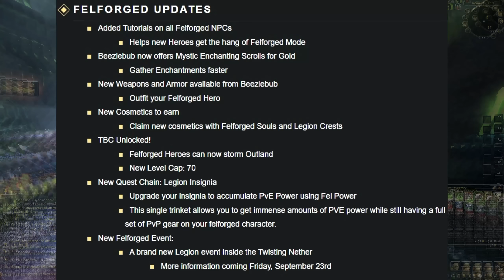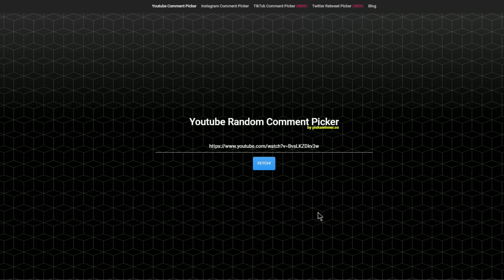DREAM FELFORGED CHARACTER! - FIRST DAY OF THE NEW MODE - Project Ascension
Mcdoubles back again with a brand new video and today I show you guys DAY ONE of the brand new Felforged mode on Project Ascension! We're going to take a look at all of the new changes, take a brand new character through the mode with a build we haven't touched in a very long time (and a twist at the end!), and also give our take on these changes as well.

We start off with a build that looks more like a gimped Melee Hunter and start our pvping throughout the World of Warcraft in an attempt to be one of the first players to hit level 70 on Felforged mode playing it the way it was intended to be played. However, upon hitting max our build takes a turn for the...better? It's hard to say, but it DOES change completely, only to end in spectacular, or perhaps not-so-spectacular, fashion.

Server: Al'ar
TIMESTAMPS:
0:00-0:36 - Intro
0:37-3:44 - Creating a new Felforged Character!
3:45-5:28 - Exploring the new Felforged Mode changes
5:29-13:37 - THE JOURNEY BEGINS!
13:38-30:14 - THE SECOND... JOURNEY BEGINS?!
30:15-33:39 - Learning to analyze your fights
33:40-35:19 - THE REBUILD
35:20-40:00 - Hitting 70 on Felforged Mode
40:01-43:17 - New Felforged PvP Set ACQUIRED and Max LEVEL FIGHT!
43:18-47:04 - COA Giveaways and Final Thoughts on the new mode

🛎️ If you missed the last video make sure to check it out first here🛎️

or you can use the new 💙SUPER THANKS💙 feature by clicking the THANKS button (these work like twitch donations for specific videos and will be read aloud in the next video!)

-Sara Hedberg
-D.C. Gold
-gsveg
-Zoulo Gaming
-ChrisW
-Wes Wolaski
-Otria
-Andrew Dean
-19tweedybird89 bird
-Ryan Turner
-Brybread ᐛ
-Spencer Rex
-livetopwn88
-Slammerbit
-Chikke Ytt
-Yolo Swaggins
-EightyyHD
-Tylicious21
-Per Ståhl
-Claus Jepsen
-Leondre Morgan
-BudgetBuyer
-Dreadsiege
-Dethstol
-Christian Gadgaard
-Gunninja
-Jason
-Sinnshii
-OGD Ron Solo
-Preacher
-Joseph Raley